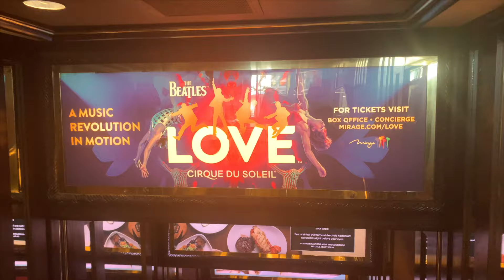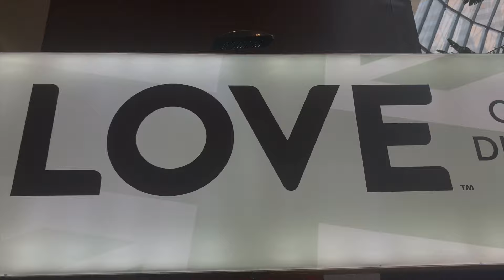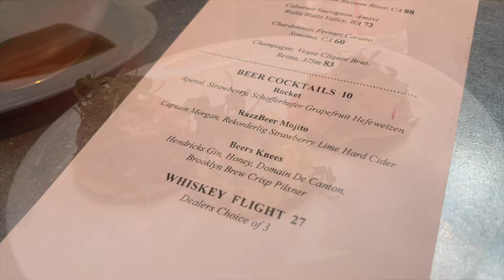waving goodbye to THE MIRAGE Las Vegas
The Iconic LAS VEGAS property that ushered a new era in mega entertainment casinos on the strip, will soon become The Hard Rock Hotel LasVegas. yet before all the dust begins to fly and the Casino plays it's last chip, we wanted to say goodbye to this iconic property and everything it has to offer, come along as we wave goodbye to the iconic Las Vegas hotel THE MIRAGE.